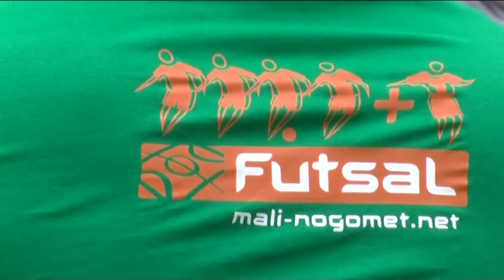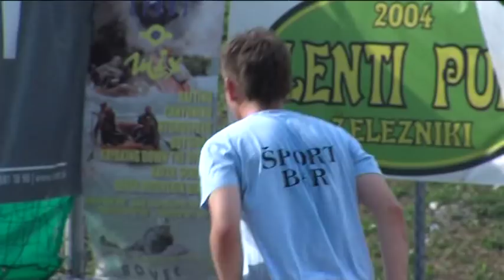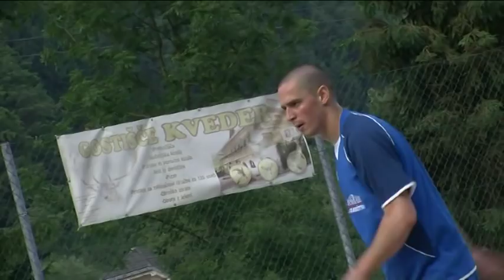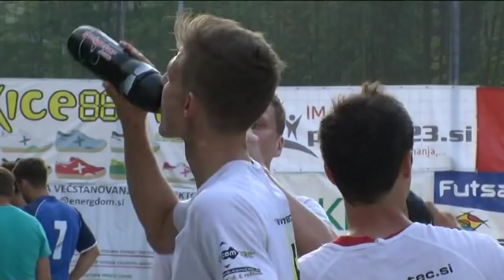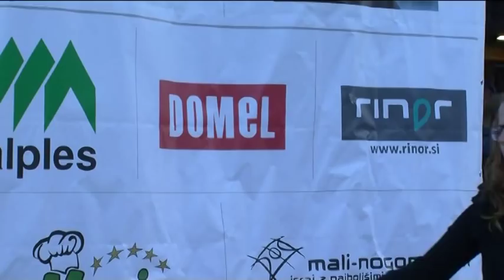Reportaža s Praznika Slofutsala 2013